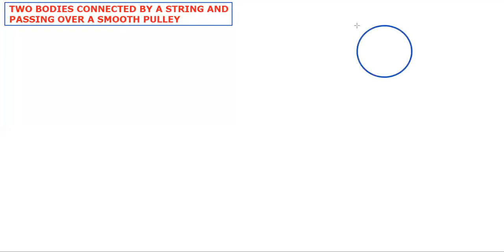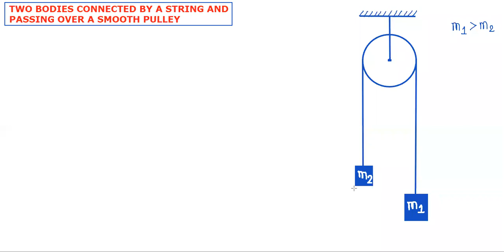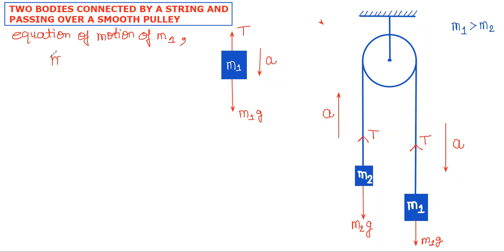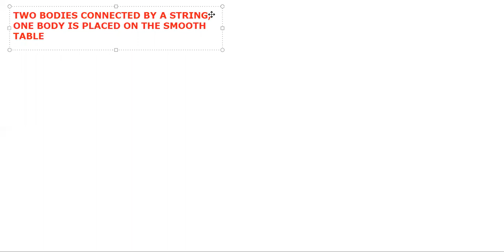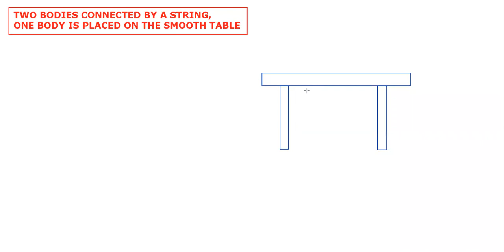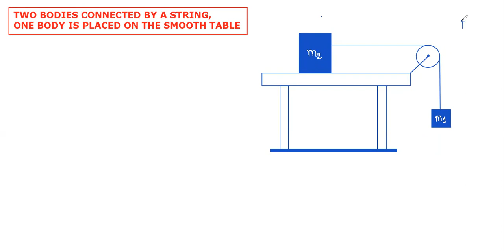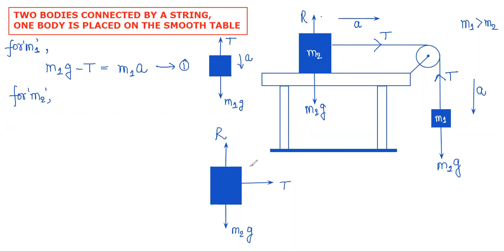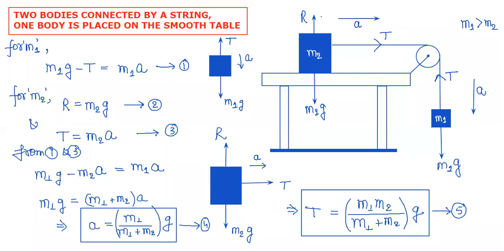11 PHY CH6 PART9 FBD OF TWO BODY CONNECTED AND PASING OVER SMOOTH PULLEY